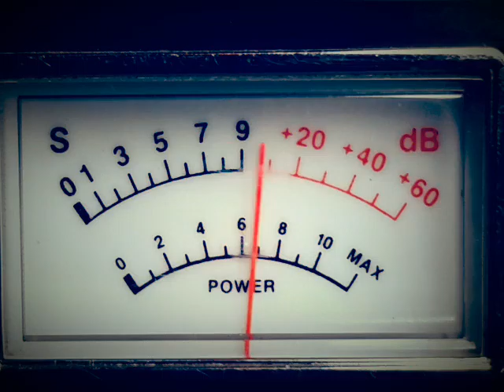243 Coco Beach FL, 714 Little MapleSugar on the sandpile, 63 SE Georgia, 549 Florida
Ch. 28 CB radio "videogate" recorded in W. Central Illinois on Tues. May 24, 2016 @ approx. 8:17 p.m. CDT